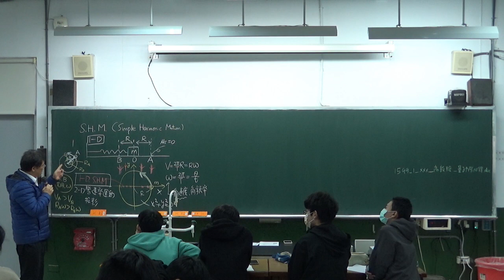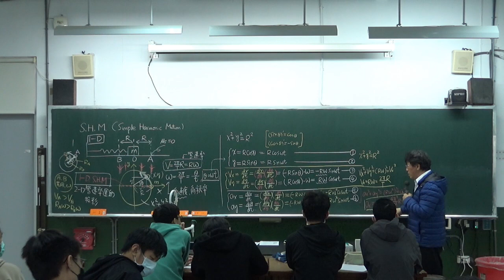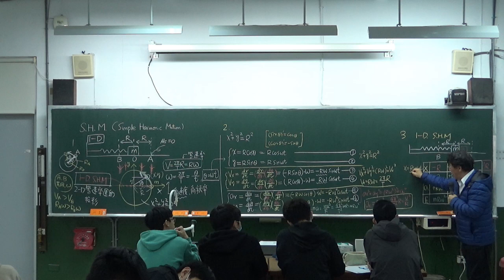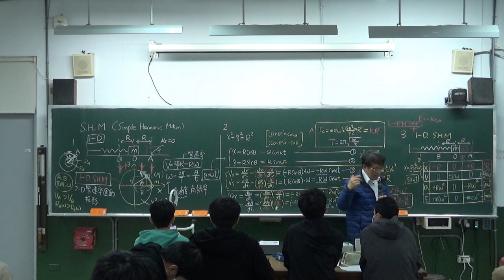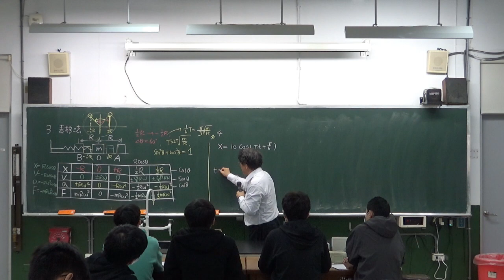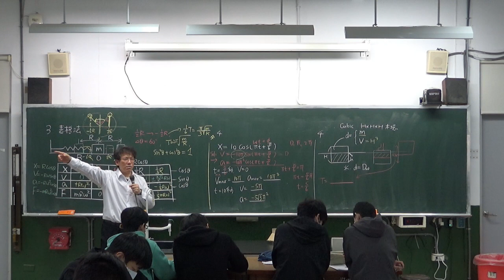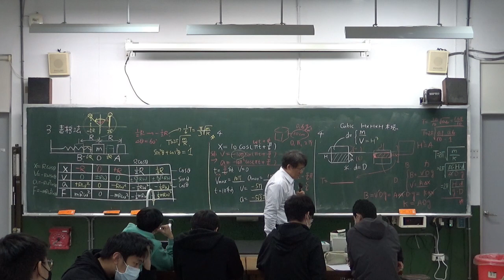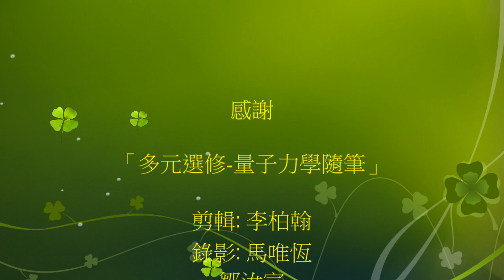表格法解SHM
SHM 「簡諧運動」
    李柏翰 老師 演示
感謝
「多元選修-量子力學隨筆」
剪輯: 李柏翰
錄影: 馬唯恆
鄒汝宣
配樂: 『日系 VLOG音樂』